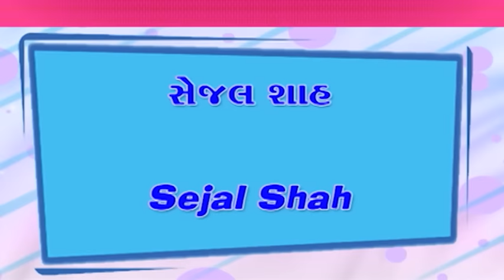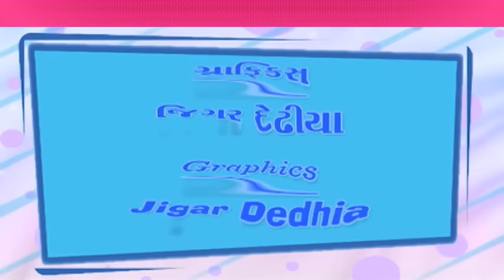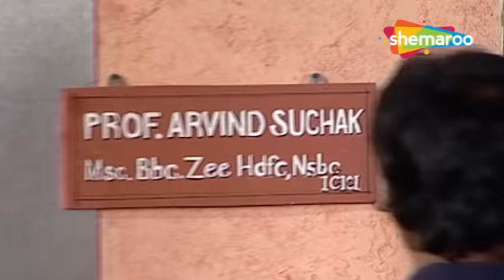Sachabola Joothalal (HD) | Gujjubhai Siddharth Randeria Nu Full Gujarati Comedy Natak | Purvi Vyas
Jovo Superstar Comedian Gujjubhai Siddharth Randeria Nu Full Comedy Gujarati Natak "Sacha Bola Joothalal" @gujaraticomedy5787

Mona gets married to Professor Arvind (Siddharth Randeria) against her father’s will. Her London based mother visits India to confirm their standard of living. To inherit Mona’s father’s property, they pretend to be wealthy and having a posh lifestyle. Everything goes well until Mona catches her husband getting cozy with his student. Having no choice, Arvind cooks up a story to cover the incident. What follows is comedy of errors. Hilarious play is directed by our beloved Gujjubhai Siddharth Randeria who also plays the lead role. Prominent theatre personalities Sejal Shah, Vipul Vithlani & Kukul Tarmaster make this comedy play a must-watch for all drama lovers.

Natak - Sachabola Joothalal
Director - Siddharth Randeria
Cast - Siddharth Randeria, Vipul Vithalani, Purvi Vyas, Sejal Shah, Kukul Tarmaster, Jitu Kotak, Vaishali, Preet Makwana